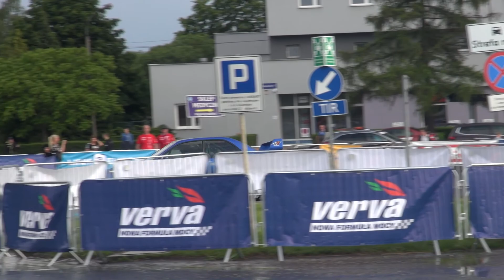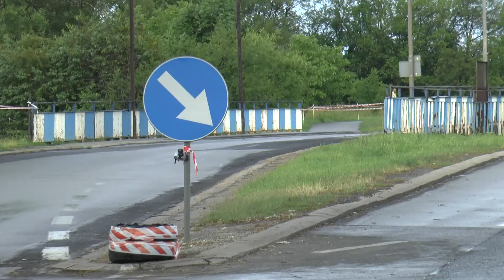48 Rajd Festiwalowy 2017 - Bartłomiej Senkowski / Radosław Talaga - Subaru Impreza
JarekVideoHD - Nagrania wideo w jakości Full HD 50 fps dla każdego startującego zawodnika. Posiadamy nagrania wszystkich załóg
48 Rajd Festiwalowy 2017 - Action&Crash by JVHD
Rajd Festiwalowy 2017 | JVHD JarekVideoHD